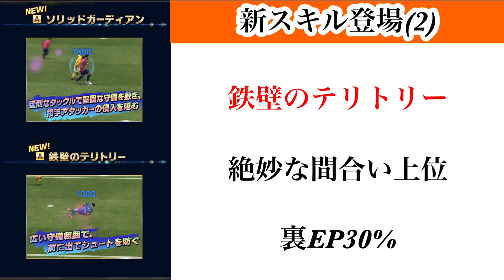【Jクラ】#1175 今シーズンは早めにガーディアン登場！85以上全選手徹底解説します！気になるあの選手の評価はどうなんだい！！パート1#jクラ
2023シーズン限定85以上全選手徹底解説再生リスト

【目次】

0:00 スタート
1:52 新スキル登場❶
3:55 新スキル登場❷
6:43 岡村大八選手
10:16 植田直通選手
12:38 マリウスホイブラーテン選手
16:05 ヤクブスウォビィク選手
21:03 チョンソンリョン選手
23:34 畠中槙之輔選手